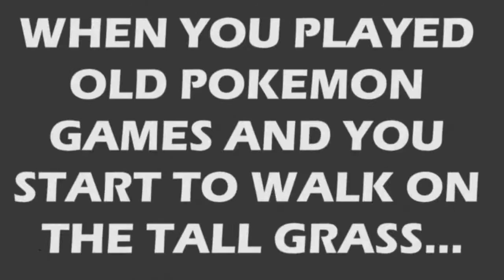Pokemon Go || Edited Memes || Jokes || Funny Video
Hey Guys , its me The Inceptor and today I have a made a Group of 3 funny pokemon go videos .This was edited by myself and it took a lot of time.Hope you guys liked it and make sure to subscribe to stay tuned with all the cool videos that I make!Now some information about pokemon go!
Pokémon Go (stylized as Pokémon GO) is a free-to-play, location-based augmented reality game developed by Niantic for iOS and Android devices. It was initially released in selected countries in July 2016. In the game, players use a mobile device's GPS capability to locate, capture, battle, and train virtual creatures, called Pokémon, who appear on the screen as if they were in the same real-world location as the player. The game supports in-app purchases for additional in-game items.

Pokémon Go was released to mixed reviews, with critics praising the game's concept and the incentive to be more active in the real world, while criticizing frequent technical issues apparent at launch. Despite such reviews, it quickly became a global phenomenon and was one of the most used mobile apps, having been downloaded by more than 130 million people worldwide. It was credited with popularizing location-based and augmented reality gaming, as well as for promoting physical activity and helping local business grow. However, it has also attracted controversy for contributing to accidents and becoming a public nuisance at some locations. Multiple governments expressed concerns over the game's security, with legislation regarding it being passed in some countries as a result.After establishing a game account, the player creates an avatar by selecting a hair, skin, and eye color; style; and outfit. Once created, the avatar is displayed on a map using the player's current geographical location. Features on the map include PokéStops and Pokémon gyms. PokéStops provide players with items, such as eggs, Poké Balls, and potions and can be equipped with items called lure modules, which attract wild Pokémon. Gyms serve as battle locations for team-based king of the hill matches. PokéStops and gyms are typically located at places of interest.These locations are re-purposed portals from Ingress, Niantic's previous augmented reality game.

As players move within their real world surroundings, their avatar moves within the game's map. Different Pokémon species reside in different areas of the world; for example, water-type Pokémon are generally found near water. When a player encounters a Pokémon, they may view it either in augmented reality (AR) mode or with a live rendered, generic background. AR mode uses the camera and gyroscope on the player's mobile device to display an image of a Pokémon as though it were in the real world.] Players can take screen shots of the Pokémon they encounter either with or without the AR mode activated.